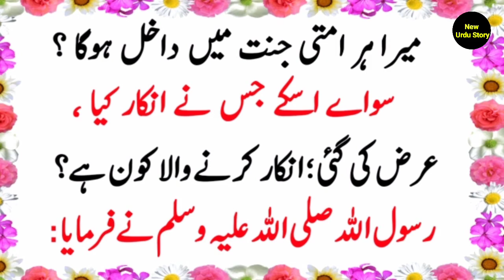Hazrat Muhammad (S.AW) ka Farman Hai | Hadees e Nabvi In Urdu | Hazoor Ne Farmaya | New Urdu story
HazratMuhammad(S.AW)kaFarmanHai#HadeeseNabviInUrdu